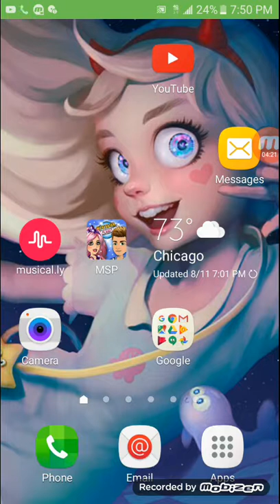Talking to Naomi🌸🌸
MEH BFF!